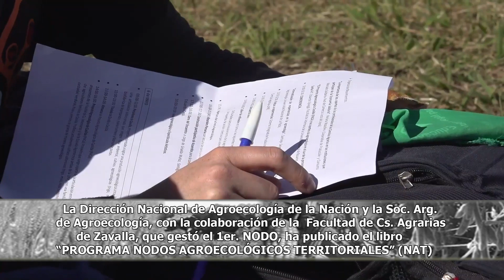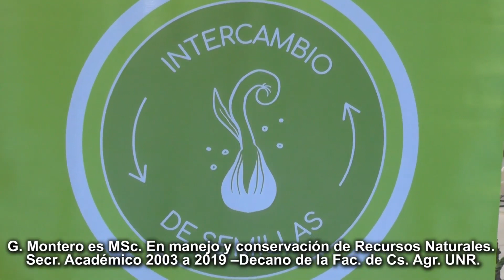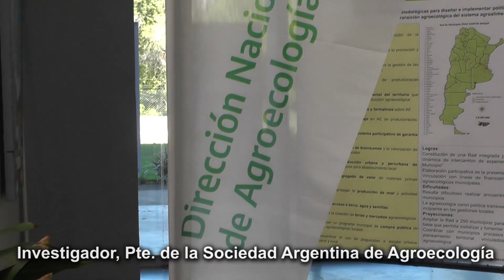TIEMPO DE CAMPO 21-01-2023